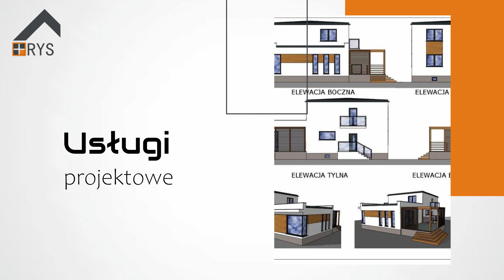Biuro architektoniczne Żerków Krystian Palicki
K.rys to biuroarchitektoniczne istniejące od 2007 roku, którego założycielem jest Krystian Palicki. Siedziba naszej działalności mieści się w Żerkowie, na terenie województwa wielkopolskiego.
Oferujemy Państwu sporządzanie projektów budowlanych. Nasze wieloletnie doświadczenie oraz wiedza branżowa sprawiają, że możemy podjąć się nawet trudnych i skomplikowanych zleceń.

Projektujemy  domy jedno- i wielorodzinne, domy drewniane i z bali, budynki biurowe, budynki gospodarcze oraz budynki handlowe. Poza tym przygotujemy również projekty obiektów przemysłowych lub użyteczności publicznej.
Oferujemy Państwu także adaptacje projektów. Dodatkowo sporządzamy  projekty renowacji i termomodernizacji budynków.